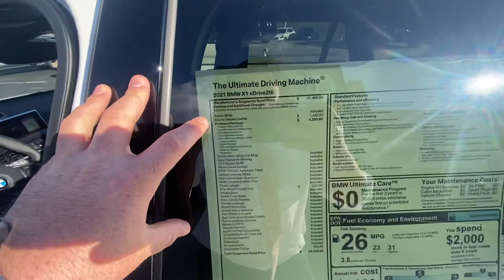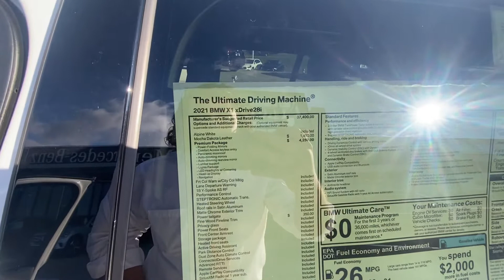2021 BMW X1